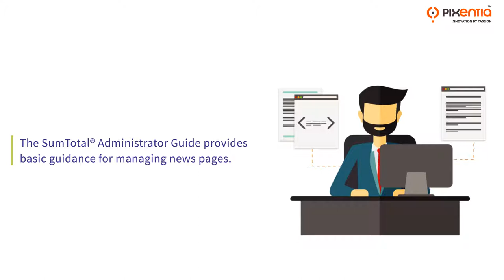Upload Learner Profile Images into SumTotal Learning Management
Know how SumTotal LMS news page offers greater flexibility that allows its users to upload their profile images, making the entire experience fresh and motivating.